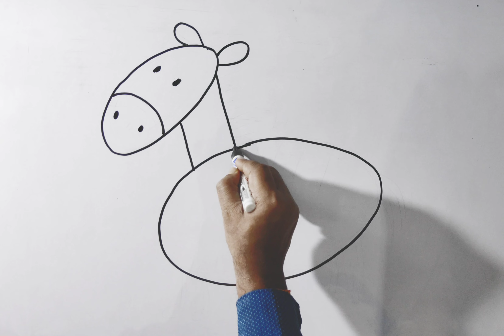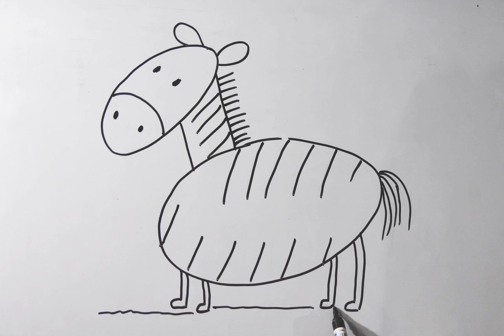How to draw ZEBRA stick drawing | ZEBRA stick drawing for Beginners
You're Queries -